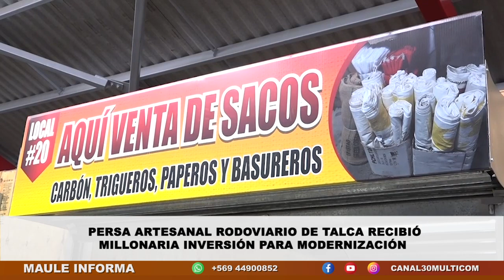Persa artesanal rodoviario de Talca recibió millonaria inversión para modernización | Lunes 24.07.23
Con una inversión que alcanzó las 23.401 Unidades de Fomento, fue la realizada por la empresa concesionaria del Terminal Rodoviario de Talca, Inversión Andina Limitada, para transformar el antiguo persa artesanal ubicado en calle 12 Oriente a la altura de calle 3 Sur en un centro comercial de alto impacto para el territorio y que mejoró las condiciones laborales de los comerciantes que ahí funcionaban.

Nota de prensa emitida el día lunes 24 de julio del 2023 en la edición central de nuestro noticiero Maule Informa.